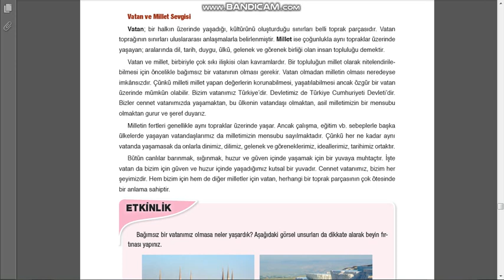6.sınıf Din Kültürü ve Ahlak Bilgisi VATAN MİLLET SEVGİSİ